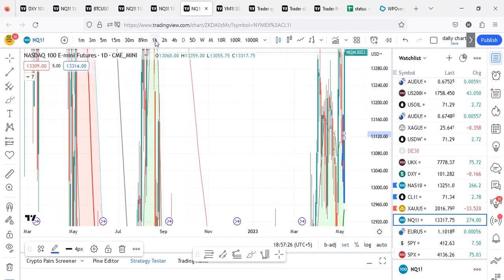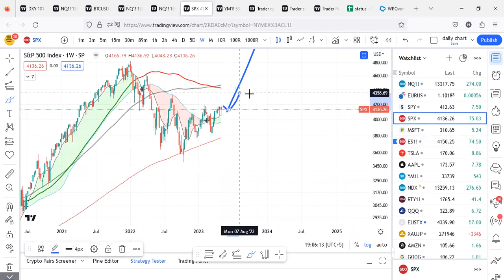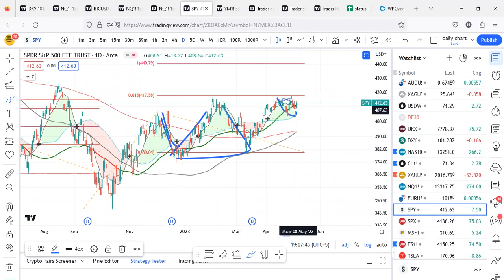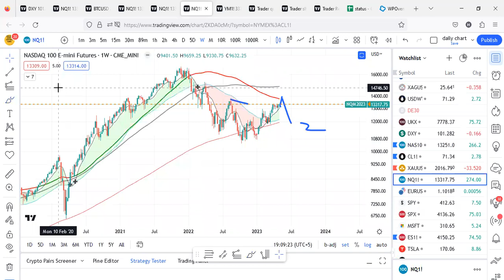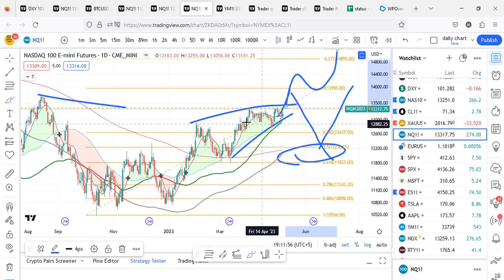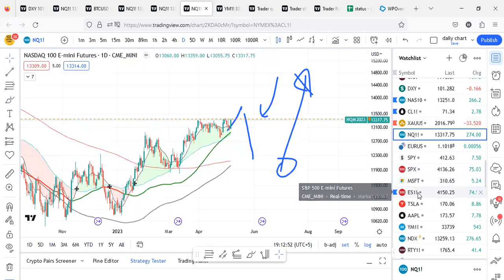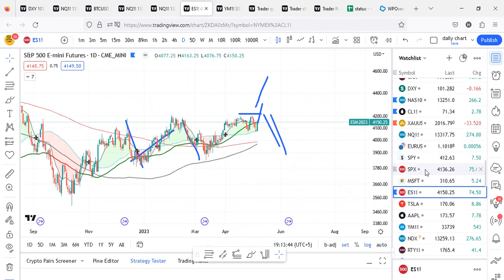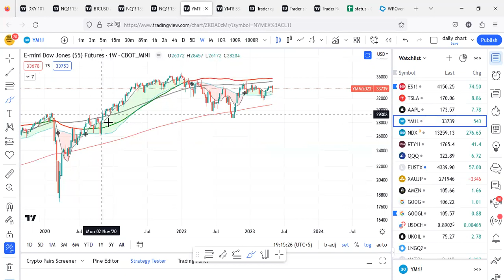Nasdaq SPX500 Dow Jones Russell SPX SPY QQQ NDX NYA Technical analysis | US Stock Market Forecast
The Nasdaq, S&P 500, Dow Jones, and Russell 2000 are some of the most widely used indices in the world of trading. These indices represent different segments of the stock market and are used to gauge the performance of the overall economy. Each index has its own unique characteristics, and traders often use them as benchmarks for their investment strategies.

The Nasdaq is an electronic exchange where stocks are traded over-the-counter. It is known for its focus on technology companies and is home to many of the world's leading tech giants such as Apple, Amazon, and Facebook. The Nasdaq is often referred to as the "tech index" due to its heavy weighting towards technology stocks. The Nasdaq is also known for its volatility, which can be attributed to the fact that it is heavily influenced by investor sentiment towards the tech industry.

The S&P 500 is a market-cap-weighted index that tracks the performance of the top 500 publicly traded companies in the US. It is often used as a benchmark for the overall health of the US economy. The S&P 500 is a broad index that includes companies from a variety of industries, such as healthcare, financials, and technology. It is less volatile than the Nasdaq and is often used by long-term investors as a way to diversify their portfolios.

The Dow Jones Industrial Average, also known as the Dow, is a price-weighted index that tracks the performance of 30 large-cap companies in the US. The Dow is often used as a barometer for the overall health of the US economy and is the oldest and most widely recognized stock market index. The Dow includes companies from a variety of industries, such as aerospace, healthcare, and finance. The Dow is less diversified than the S&P 500 and is often used by traders as a way to focus on the largest and most influential companies in the US.

The Russell 2000 is a market-cap-weighted index that tracks the performance of small-cap companies in the US. It is often used as a benchmark for the performance of small-cap stocks. The Russell 2000 includes companies from a variety of industries, such as healthcare, technology, and consumer goods. The Russell 2000 is more volatile than the S&P 500 and the Dow due to its focus on small-cap stocks, which can be more susceptible to market fluctuations.

Trading these indices can be done through a variety of financial instruments, such as exchange-traded funds (ETFs), futures, and options. ETFs are a popular way to gain exposure to these indices as they provide investors with a way to invest in the entire index rather than individual stocks. Futures and options are often used by more advanced traders who are looking to hedge their portfolios or make more sophisticated trades.

When trading these indices, it is important to understand the factors that can impact their performance. Economic indicators such as GDP growth, inflation, and unemployment can have a significant impact on the performance of these indices. Additionally, geopolitical events such as wars, elections, and natural disasters can also affect the performance of these indices.

In conclusion, the Nasdaq, S&P 500, Dow Jones, and Russell 2000 are important indices that are used by traders and investors to gauge the performance of the overall economy. Each index has its own unique characteristics and is influenced by a variety of factors. Understanding these factors and how they impact the performance of these indices can help traders make more informed investment decisions.